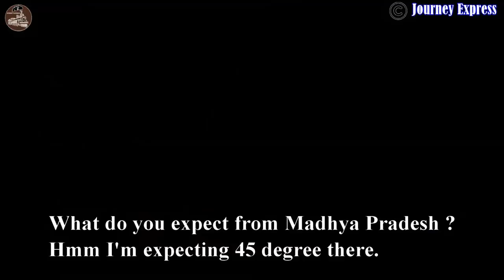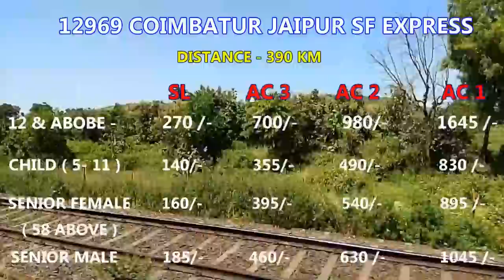NAGPUR TO BHOPAL-12969 COIMBATUR JAIPUR SF EXPRESS/CURVES/GHATI/STATION SKIPS/INDIAN RAILWAY.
THIS VIDEO FEATURE TRAIN NO.12969 COIMBATORE JAIPUR SUPER FAST EXPRESS .WE TRAVELLED BY THIS TRAIN ON OUR ONWARD JOURNEY FROM NAGPUR TO BHOPAL.

THIS ROUTE IS ONE OF THE BEST IN TERM OF NATURAL SCENARY,SEXY HUGE CURVES,SOME MAJOR TRAIN CROSSINGS,3 MAJOR GHATS, HIGH SPEED ACTION AND WHAT NOT.

WE TRIED OUR BEST TO CAPTURE EVERY BIT OF IT SO WE MADE IT BIT LONGER TO FEEL THE ESSENCE OF THIS JOURNEY.
MAJOR HIGHLIGHTS OF THIS JOURNEY.

1.NAGPUR TO BHOPAL FULL JOURNEY COMPILATION WITH GHAT GLIMPES(FULL GHATI TOUR WILL FOLLOW IN DUE COURSE).

2. MAJOR TRAIN CROSSINGS

a.12616 GRAND TRUNK EXPRESS
b.12792 DANAPUR SECUNDRABAD SF EXPRESS
c. 12722 DAKSHIN LINK EXPRESS
d. 11204 JAIPUR NAGPUR WEEKLY EXPRESS
e. 51830 ITARSI NAGPUR PASSENGER
f.  22706 JAMMU TAWI TIRUPATI HUMSAFAR EXPRESS
g. 22706 JAMMU TAWI TIRUPATI HUMSAFAR EXPRESS
h. 12949 PORBANDAR SATRAGACHI SF EXPRESS

Our 1st part of journey from HOWRAH TO NAGPUR

IF YOU LIKE OUR CHANNEL THEN